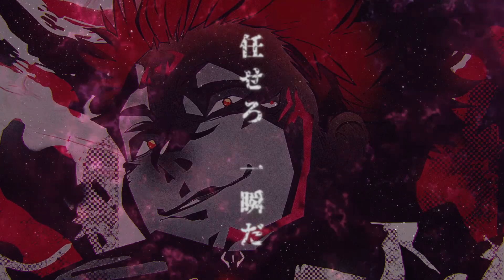【替え歌】両面宿儺になりきってレディメイド/Ado【呪術廻戦】【声真似】【アニメ】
「泥」ぺいおん組 feat.GUMI 配信中

【イラスト】
・Morrowzoka